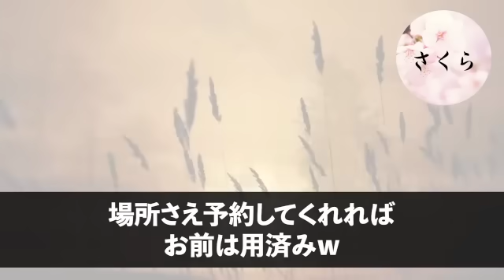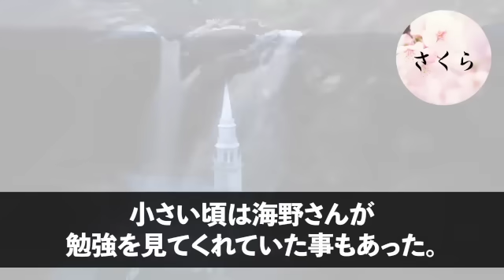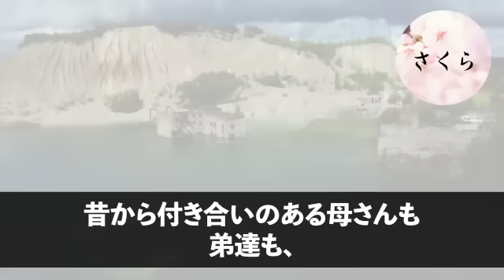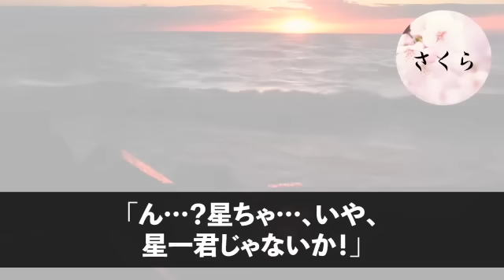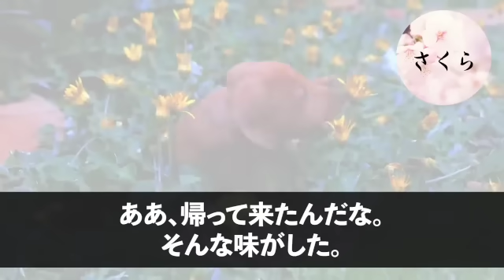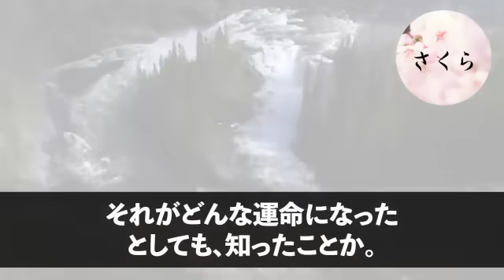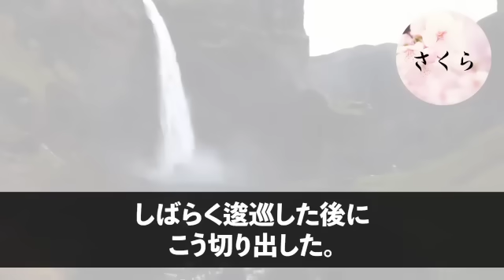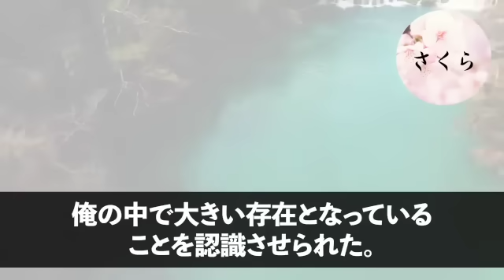【感動総集編】同窓会で会員制の高級料亭へ。俺がオーナーだから利用できると知らずエリート同級生「貧乏人は帰れよｗ」俺が帰ると、「彼がいないなら、支払い50万円です」【いい話・朗読・泣ける話】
①
同窓会で会員制の高級料亭へ。俺がオーナーだから安く利用できると知らずにエリート同級生「貧乏人には分不相応だろ？ｗ帰れよ！」俺が帰ると、「彼がいないなら、支払い50万円です」同級生「え？」

②
俺が取引先の大企業とパイプがあると知らずに二代目社長「中卒の役立たずはクビｗ」俺「分かりました」→後日、二代目社長から泣きながら鬼電が…ｗ

③
会社の業務効率化システムを俺が作ったと知らずに副社長「お前の給料は444円だ！嫌なら辞めろｗ」俺「わかりました」→会社のパソコンのシステムを破壊して退職した結果ｗ